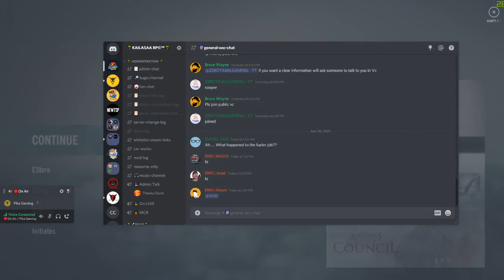Assassin's Creed Unity - Story Game | Arno Dorian | Singleplayer | PikaGamingYT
I am a Tamil Gamer from South India. I play most of the contemporary online games. Please refrain from posting political/ harmful / anti-semitic content in live chat. Let us be a better community :)

Happy Gaming! :)